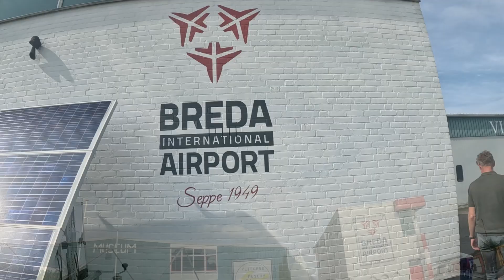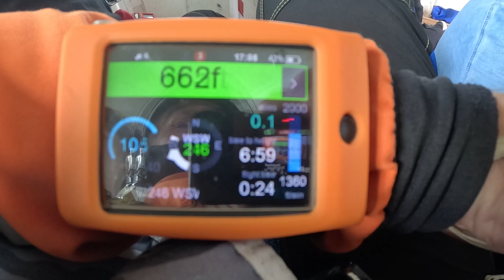Tandem Mael @ Skydive ENPC 26-07-2024